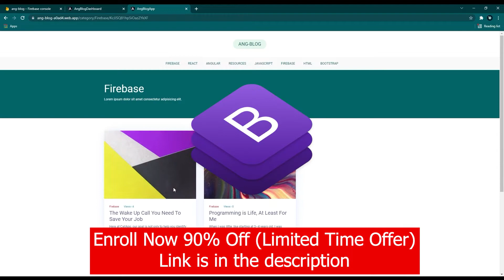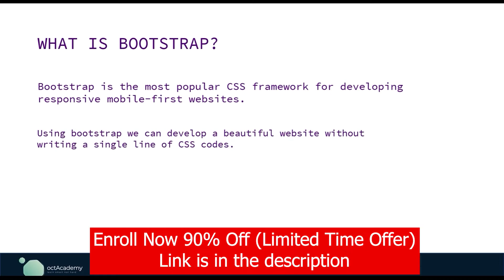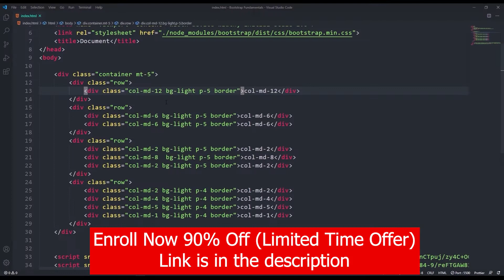Angular App From Scratch Complete Guide Design to Deploy(Udemy Course Promo 90% Off)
Angular App From Scratch - Complete Guide Design to Deploy
On Sale 90% Off - Join Now

👉👉 Enroll Now (Limited Time Offer)

A few years back I'm also a student or learner like you finding the best resources to master Angular, I struggled a lot to find a tutorial that cover design to deploy all in one, and I know you also struggling with the same problem, so I decided to come up with a brand new course that covers All the Essentials part that you want to build a full modern Angular App from Design to Deploy.

so in this course will build a complete Angular Blog Application, using Angular framework, Firestore database, and Bootstrap CSS Framework, this blog apps comes with two main parts the front end view and the backend dashboard,

so we will develop this Full Fledge Real-world Modern Lookin Angular web app with 3 major steps,

Design Develop and Deploy

Design section,
In this section we will learn how to design a Website idea, into a graphical design using a design tool called Figma, using this tool we will design all the sections and pages of our angular blog site, once it done we will learn to make these graphical designs into a web prototype so then we can get the overall idea off what we are building.

Development stage,
In this Section will learn a to z all the core concepts, features technologies used in Angular from basic to advance, with this will learn,

Components, services, directives, pipes, Angular Forms, routers, Authentication, and so on,

Once we learned all the fundamentals of Angular, will start to build our Final Blog App from scratch, for this will take the advantage of bootstrap CSS framework, so will learn all the fundamentals of Bootstrap as well,

As a backend solution for our Angular app will use Google's Firebase, as the database will use the Cloud Firestore, as the Cloud Storage will use the Firebase Storage, For Authentications system Will Use the Firebase Authentication, and for the Last Deployment, will use the Firebase Host as our Hosting Space, will learn all about these firebase features from scratch one by one,

Actually, in this course, you will not only learn about Angular, but you will also get an overall idea of how to build a real-world modern App From scratch.

This course is well organized from Basic to advanced topics so anyone can follow up on this course even if you are Beginner.

by the end of this course, if you followed my instructions exactly, you will gain the knowledge and Confidence to build any kind of real-world app on your own from scratch.

and finally, if your get stuck with anything, or if you have any questions, I will be always there for you🙂

Pay once, benefit a lifetime!
Don’t lose any time, gain an edge and start developing now!